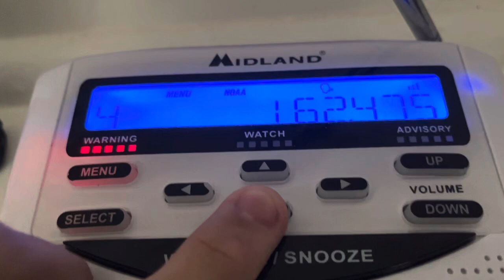Severe Thunderstorm Warning on KEC76, WXM51, & WNG550 + An FM & AM Station